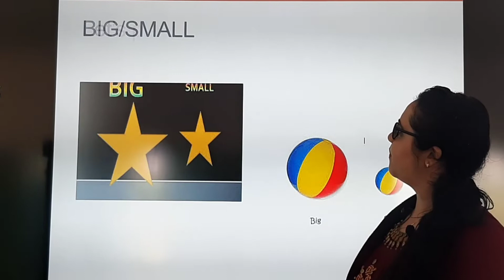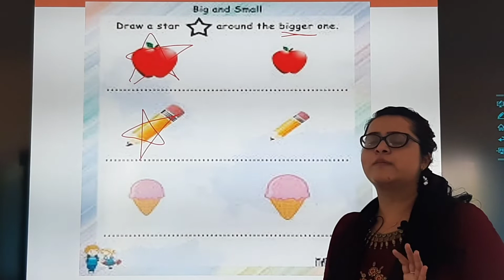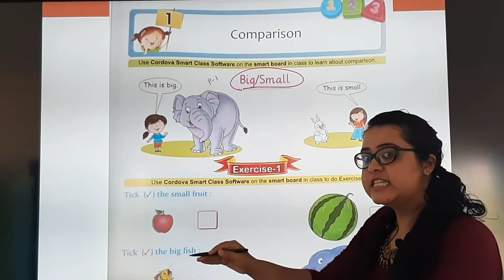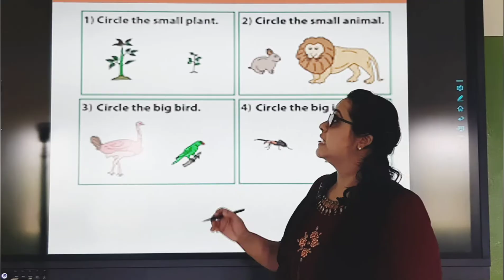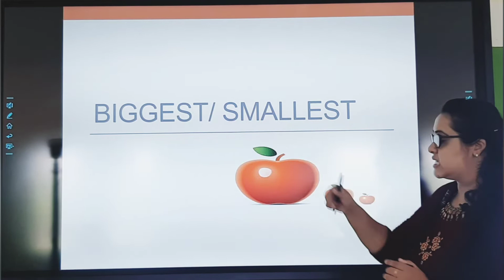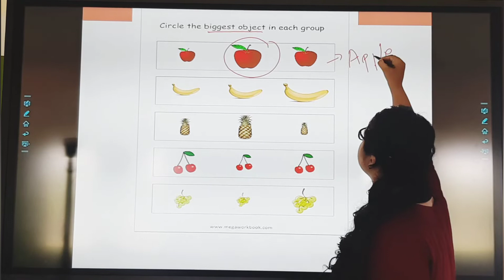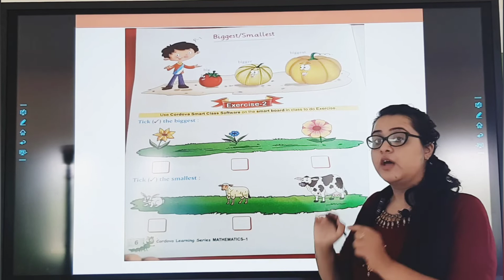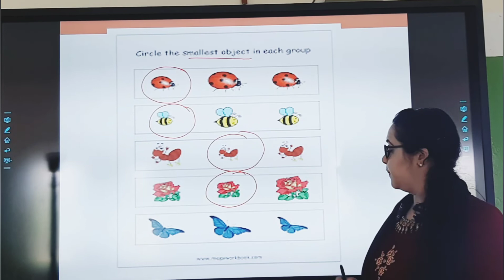Christ School-Adipur/ Std 1 Maths Part-1